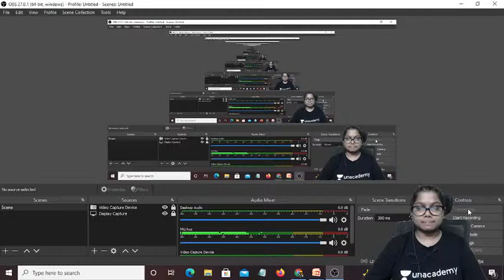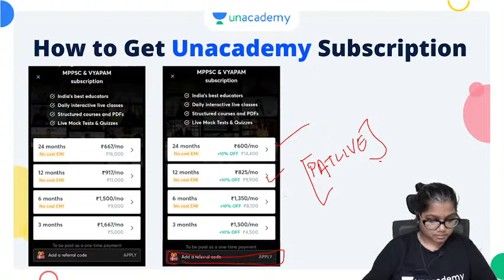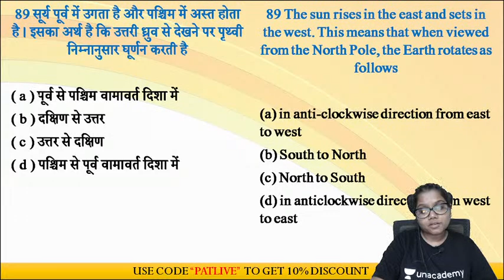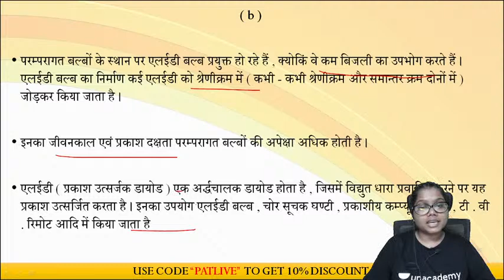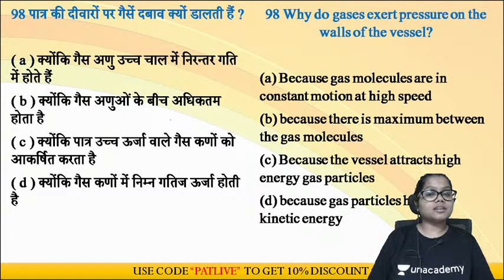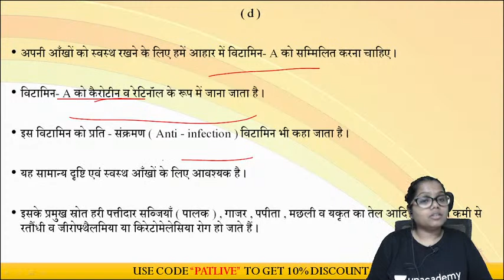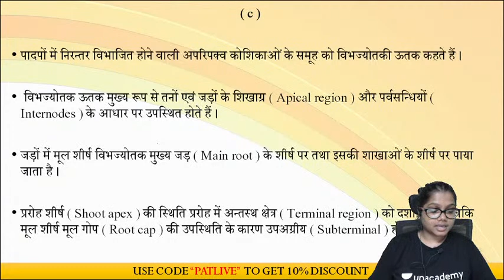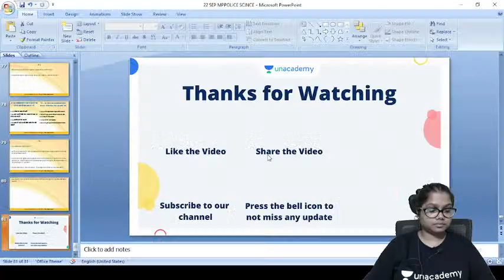MP Constable Previous Year Questions | MP Constable Science - 6 | MP Police Constable | Pooja Mam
Educator Pooja Mam will take a session on General Science on MP Constable. In this session, she will discuss the previous year paper on General Science for MP Constable and MPSI

You can enrol to Unacademy Subscription and get the following benefits:
1. Learn from your favourite teacher
2. Dedicated DOUBT sessions
3. One Subscription, Unlimited Access to Live Online Classes and Videos
4. Real-time interaction with best-in-class teachers
5. You can ask doubts in live online classes
6. Limited students in each Class
7. Download the videos & watch them offline

Pooja Mam has expertise in teaching polity, computers, science and tech. She is a Qualified engineer graduate in Computer Science.

MP Constable Previous Year Questions | MP Constable Science - 1 | MP Police Constable | Pooja Mam